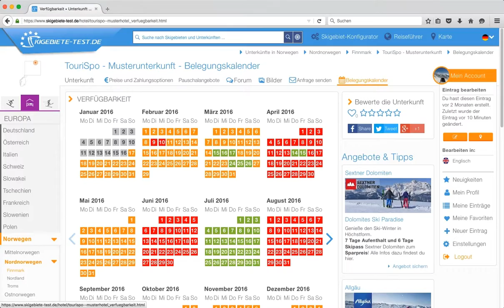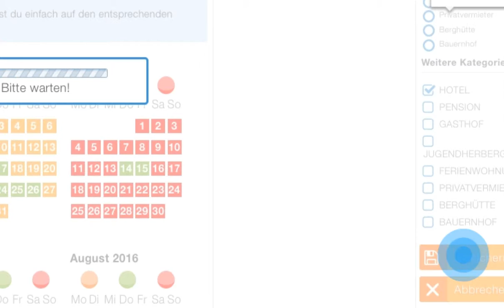Skigebiete-Test.de : Bearbeitung Belegungskalender Unterkunftseintrag (MV)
Anleitung zum Bearbeiten des Belegungskalenders Ihres Unterkunftseintrages auf Skigebiete-Test.de